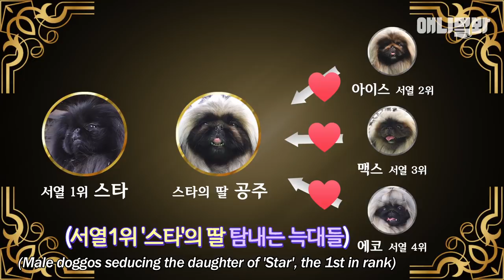곱게 키운 딸에게 썸남이 생기자 개 아빠가 보인 반응ㅋㅋㅣDad Dog's Reaction When His Daughter Has A Fling With A Guy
장모 페키니즈가의 공주를 둘러싼 썸남들의 대결..
그런데 넘어야할 가장 큰 아빠산이었으니ㅋㅋ

애니멀봐와 한배타고⛵